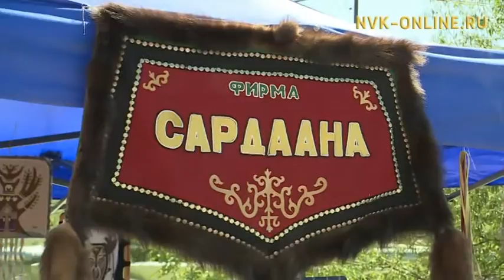Продолжается обсуждение "Стратегия 2030"